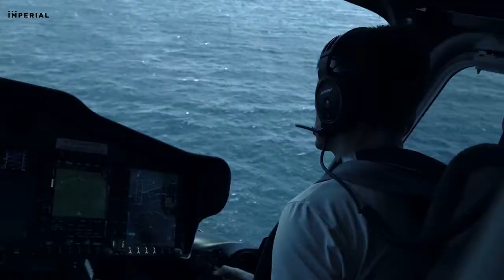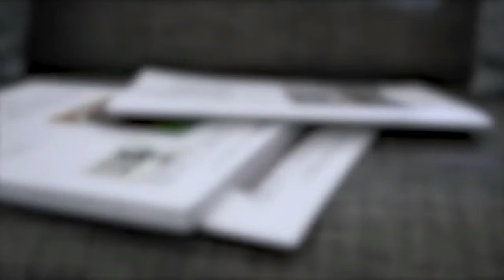BILLIONAIRE Luxury Lifestyle 💸 [MOTIVATION VIDEO] #2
Immerse yourself in the luxury lifestyle of billionaires, get motivated by a stylish lifestyle full of luxury led by billionaires. Enjoy all the delights of a luxury lifestyle such as gorgeous homes, luxury cars or amazing private jets and yachts!